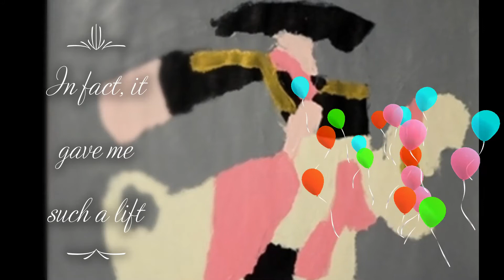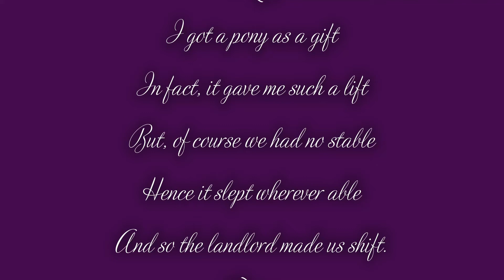Horse Limerick (3)